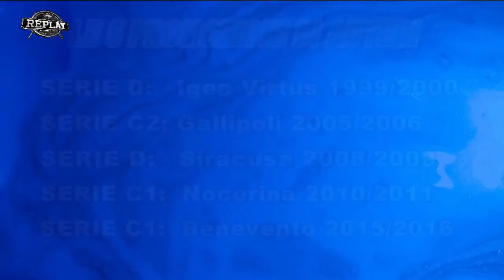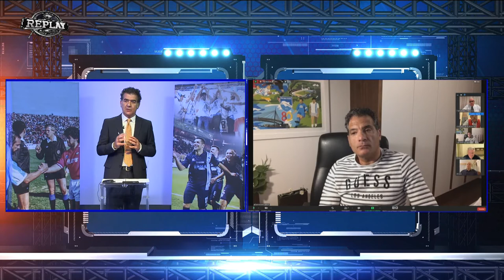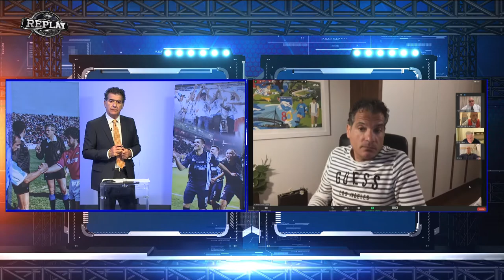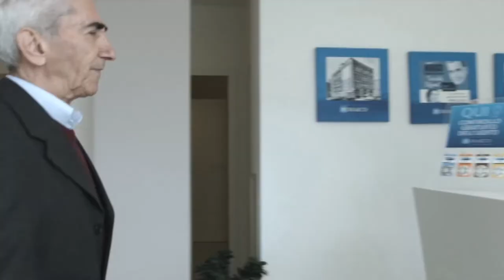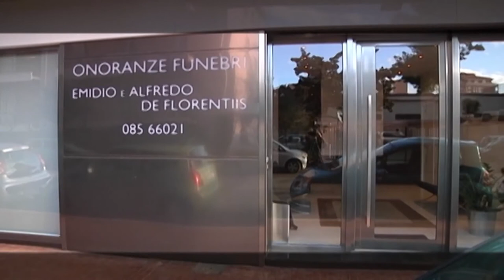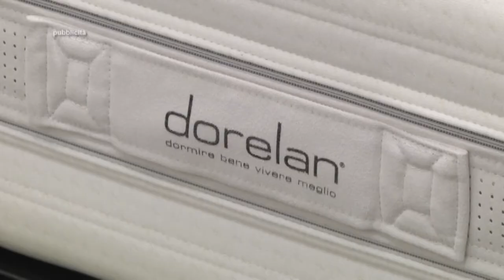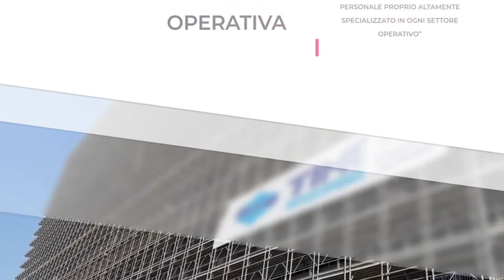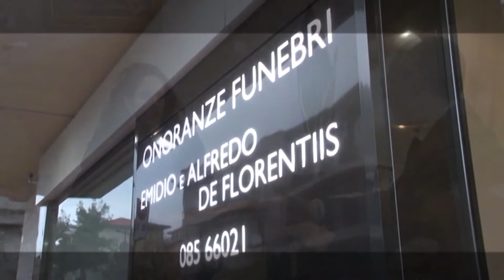Replay 35^ puntata del 31 maggio 2021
Il Pescara potrebbe ripartire da un nuovo Ds (Pietro Fusco) e un nuovo allenatore (Gaetano Auteri). Se ne parla nel corso della 35^ puntata stagionale di Replay di Enrico Rocchi con l’agente Fifa Alessandro Alberti, i giornalisti Remo Croci (Mediaset), Antonio De Leonardis, Francesco Di Francesco e Paolo Renzetti, l’opinionista Riccardo Clinco. Fari puntati anche sulle dimissioni dell’intero staff sanitario del Pescara e sulla splendida stagione della Primavera con l’intervento dello responsabile tecnico del settore giovanile biancazzurro Antonio Di Battista